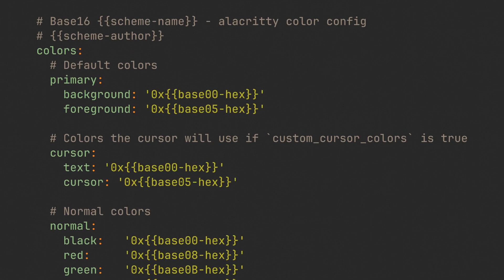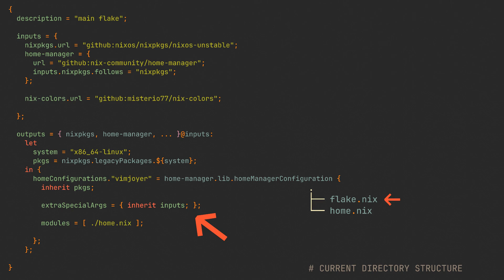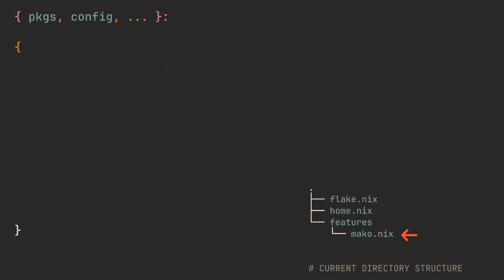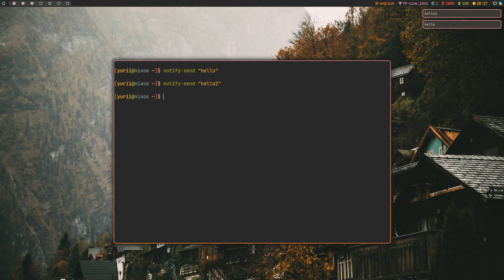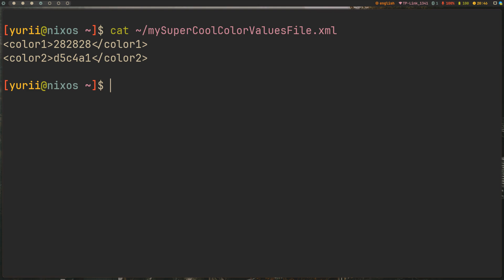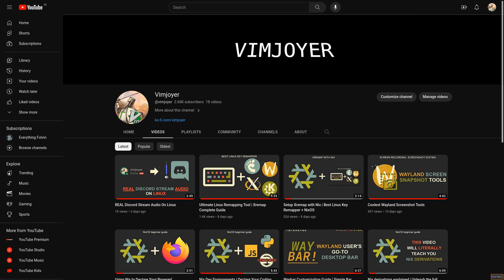Nix-colors Guide | Declaratively Rice Your Linux Desktop